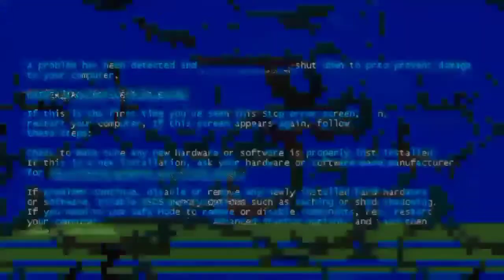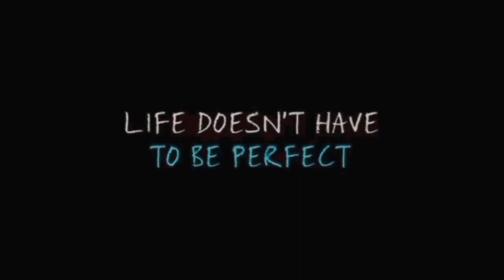The remake of The Fault In Our Stars Trailer (Avakin Life Version)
ATC SEASON 3

Management- @dragon26.avakin @breezy_luxury @rachelrosalie.ava @_evewalker__

 judges -@jack_jonah_gaming @asher_virusss

Thanks to everyone who helped me in this video

With ❤️
delacious